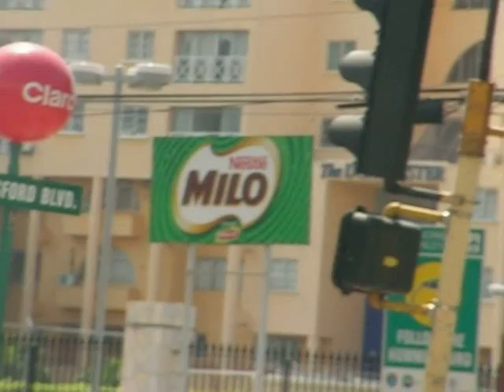jamaica 2009 1